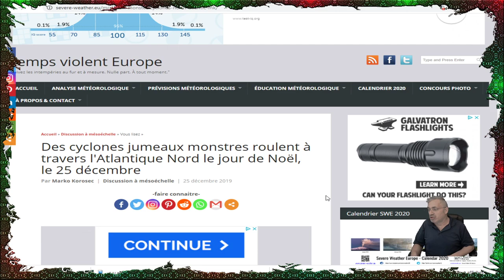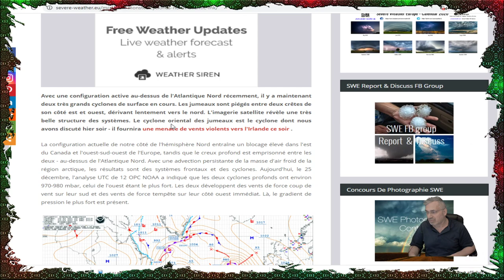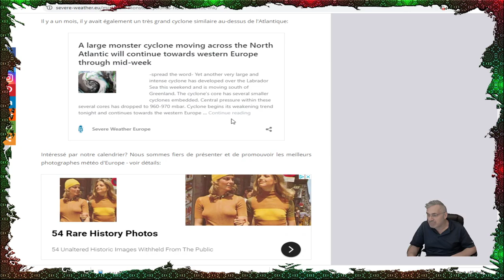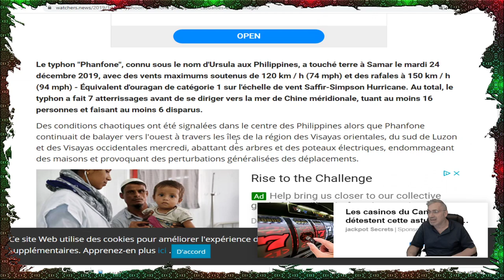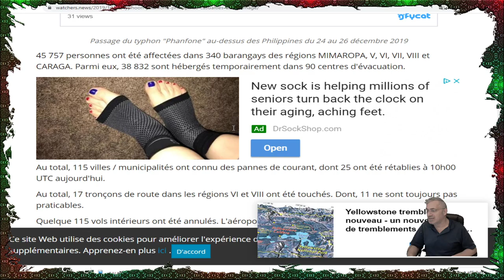DERNIÈRE HEURE; Le typhon "Phanfone", connu sous le nom d'Ursula ET Des cyclones jumeaux.